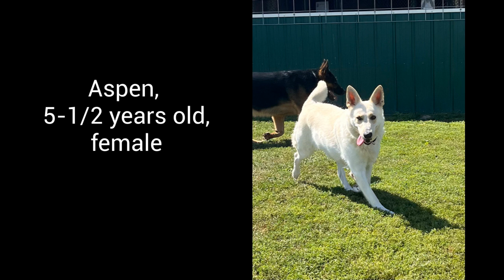Aspen, Loki, Jamo